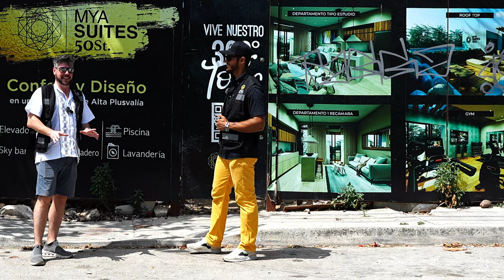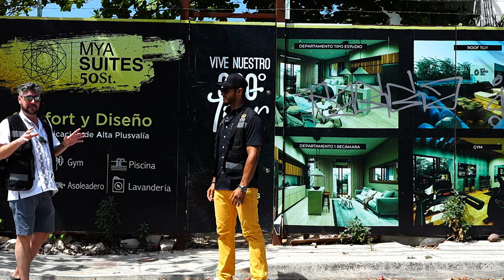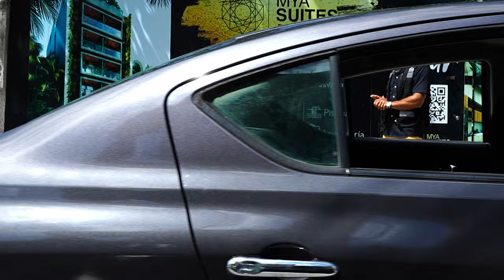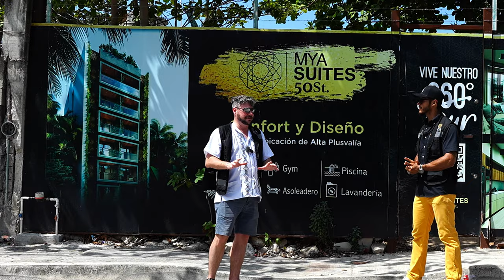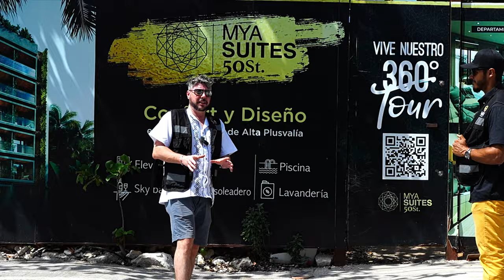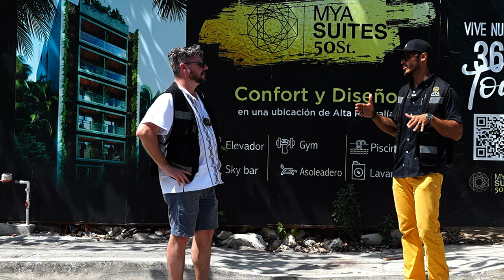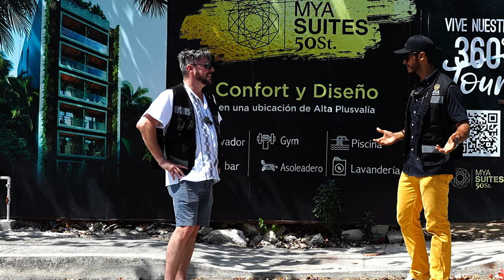Mya 50 luxury development in Playa del Carmen: On site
Luxurious development from a developer with more than 10 years of experience building high-end condos in the Riviera Maya, offering the highest quality standards in every aspect.

The development is located in the Colosio neighborhood, an emerging and fast-growing area of Playa del Carmen, which offers an outstanding potential for value growth, while still being at walking distance from the beach, the vibrant 5th avenue, and downtown Playa del Carmen.

This boutique development consists of only 23 units, and features an underground parking, an amazing rooftop, and world-class amenities.